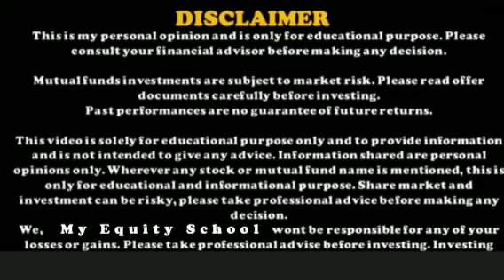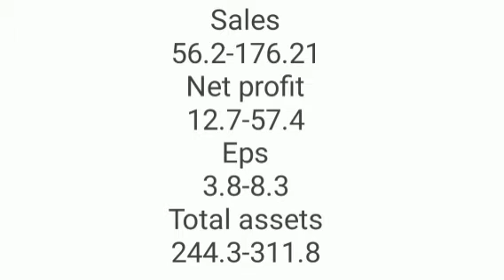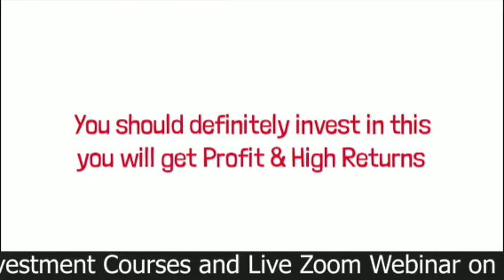₹2 मे मिल रहा है AARV का Penny Stock